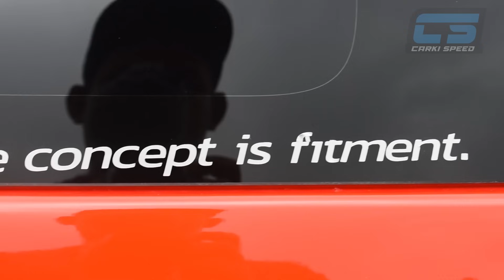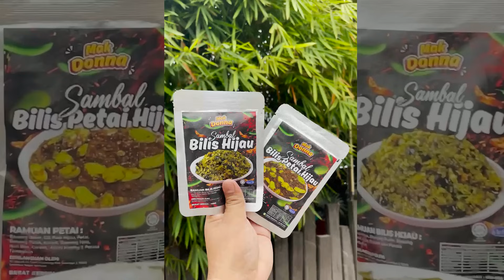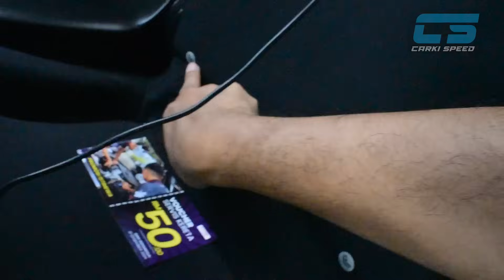NAMPAK BIASA TAPI TEKAN 180 SENANG JE !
Kalau korang ada rasa nak beli kereta Honda CR-Z ni . boleh lah pertimbangkan .. sebab dia antara honda yang mungkin market akan naik suatu hari nanti !

Minyak Hitam EXN ! Korang mesti kena cuba ! Racer ramai guna